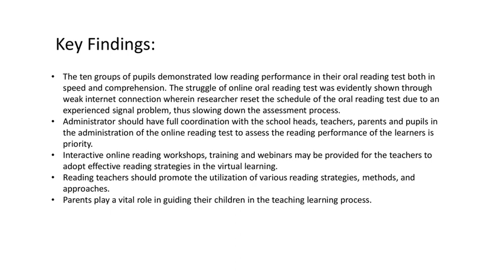Utilization of Online Oral Reading Test in Determining